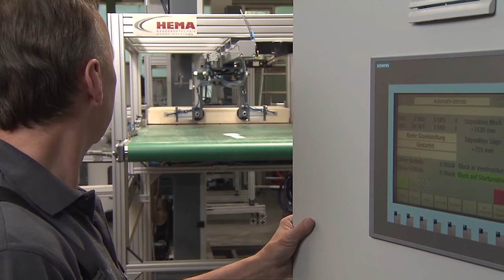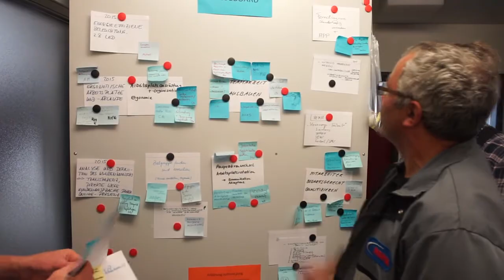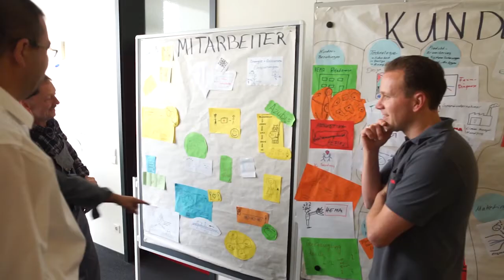Sonderpreis XING beim New Work Award für HEMA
HEMA hat beim New Work Award den Sonderpreis der Jury bekommen. In diesem Film bekommen Sie Einblicke hinter die Kulissen wie die New Work gelebt wird.